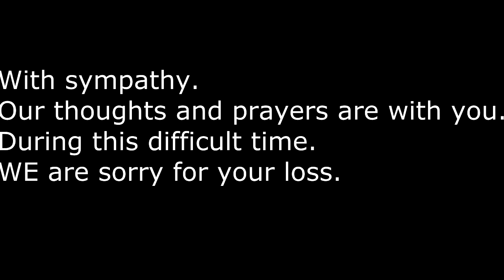Swifty the community is here for you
I speak for the whole of the community. Rest in peace Swifty's Grandma!